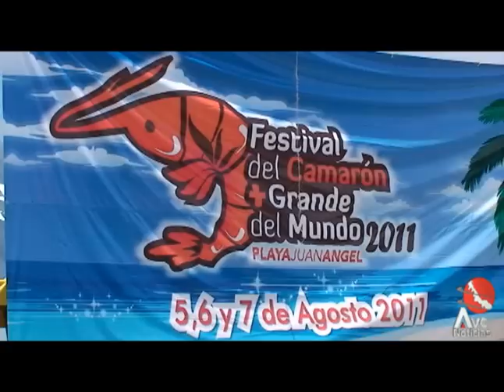Festival del Camarón mas grande del Mundo en Playa Juan Ángel Veracruz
En la playa más limpia del estado de Veracruz 15 prestadores de servicios cocinaron 400 kilos de camarón al mojo de ajo y enchipoclado, como parte de la primera edición del "Festival del Camarón más grande del mundo".

Una veintena de cocineras desde temprana hora iniciaron el corte y picado de la cebolla, tomate, ajo y clavo, además de salsa de chilpotle y chile seco, que se frío a fuego vivo en varias pailas y al que más tarde se agregó el ingrediente principal: camarón cristal al mojo de ajo, aderezado con aceite y condimentos y servido a los visitantes con ensalada, arroz, tortillas echas a mano y una cerveza fría.